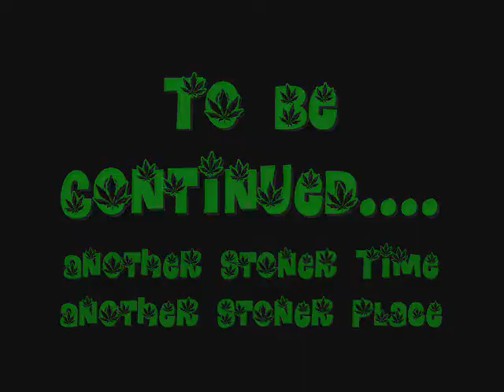Stoned Studio Sessions Session One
An inside look at the DCR high-dar Studio Sessions